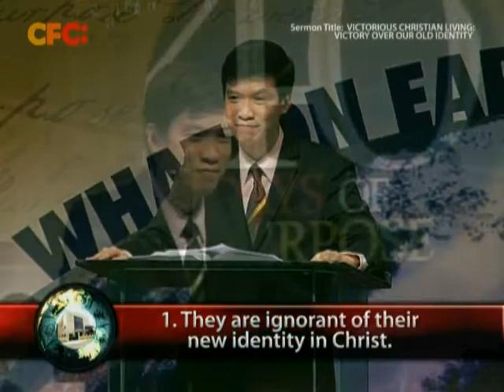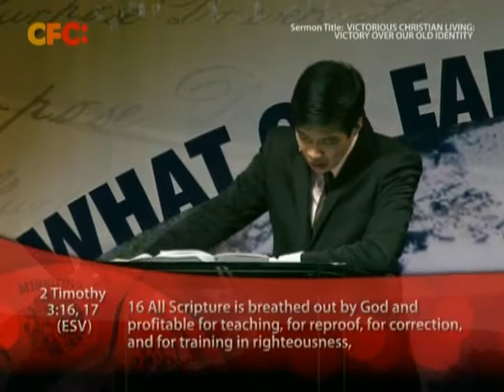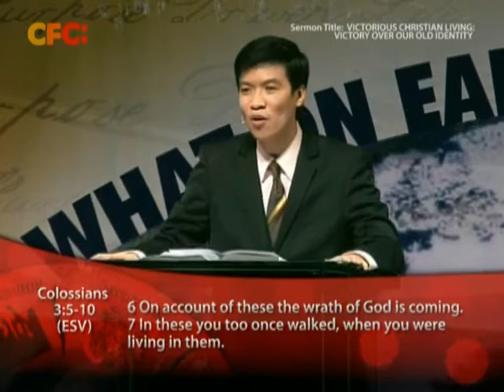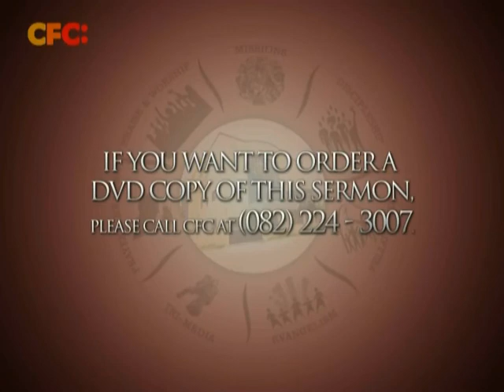Victorious Christian Living: Victory Over Our Old Identity - Rev. Dr. Richard Guion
Change the quality to 480p. Thanks!